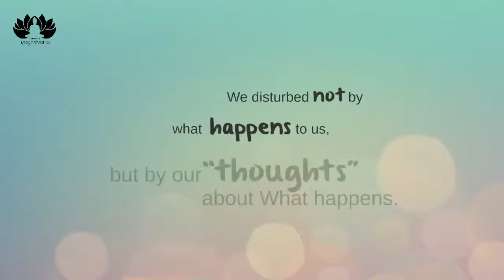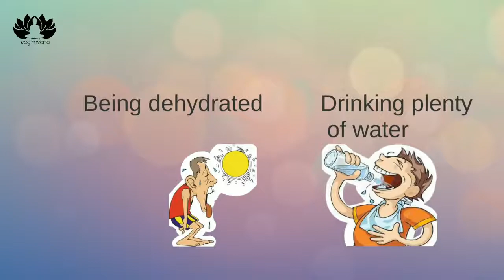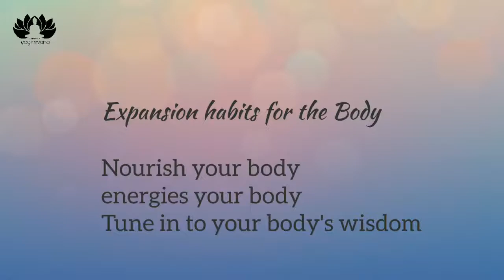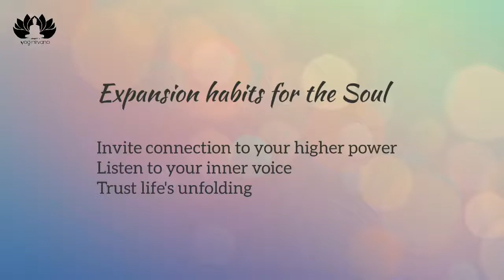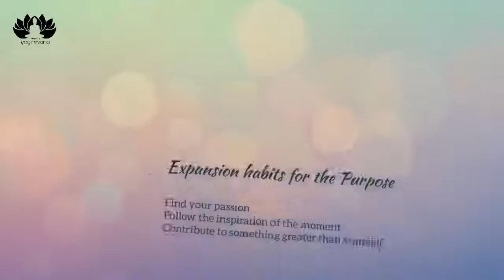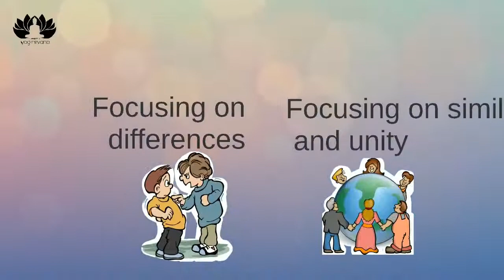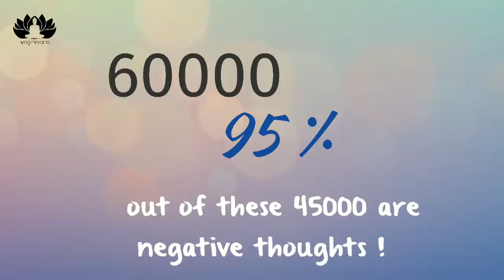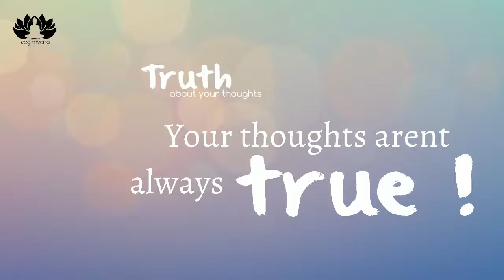PART 2 Expand your Vibrations Clear your Soul and be Happy for No Reason